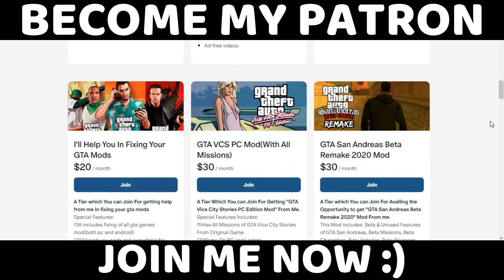GTA San Andreas Beta 3.0 Yay Ka Boom Boom Mission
Hello Everyone! I'm back again with gta san andreas beta missions videos and in today's video, I'll show you the gameplay of GTA San Andreas Beta 3.0 Mod Mission "Yay Ka Boom Boom". So, it's the start of the San Fierro Missions of San Andreas after this then i'll move on to the rest of the missions from this mod.
👉This mod restores most of the beta content of GTA San Andreas which was cut during it's development stages.